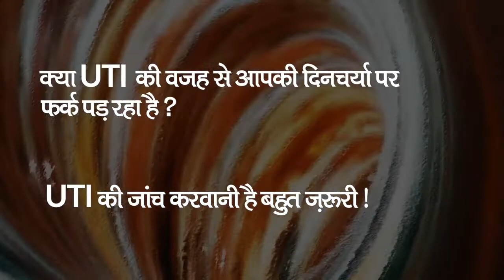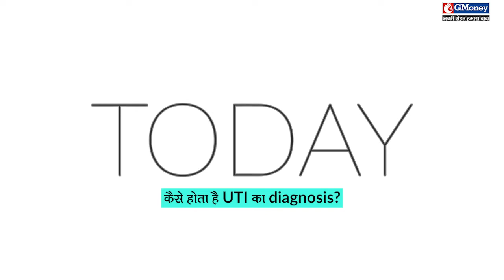UTI Diagnosis | Urinary Tract Infection Test | Urine Culture Test Report | GMoney Health Show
When you talk about UTI Diagnosis, it is important to know there are two kinds of urinary tract infection test that happen. In this video, we will learn about both the tests in detail.

An infection of the urinary system, which includes the kidneys, bladder, ureters, and urethra, is known as a urinary tract infection, or UTI.

The likelihood of developing a urinary tract infection is higher in women. According to some experts, the lifetime risk of contracting one is as high as 1 in 2, with many women experiencing recurrent infections for extended periods of time. UTI affects about 1 in 10 males at some point in their lives.

Visit the doctor if you think you may have urinary tract infection symptoms. To check for germs that cause UTIs, you need to provide a urine sample.

An ultrasound, CT scan, or MRI may be used to obtain a better look if you frequently get UTIs and your doctor suspects a urinary tract issue. They might also look inside your urethra and bladder using a long, flexible tube known as a cystoscope.

We have with us our super specialist Dr Mratyunjay Pathak and he is here to guide us on UTI diagnosis and the urine culture test:

Doctor Name: Dr. Mratyunjay Pathak
Designation: Medical Biotechnologist
Hospital Working: Director, Madhuricha Diagnostics Pvt Ltd, Kanpur

Points covered in the video:
0:00 Introduction
1:10 What are the two types of urinary tract infection test required for UTI diagnosis?
3:25 What is the Urine Culture test? Is it used for only UTI?
4:50 What is the treatment for UTI? Is it based on the Urine Culture test report?
6:54 When is the best time to give a urine sample for the test?
9:04 What are the other bacterial diseases that can be found through a urinary tract infection test report?

All information in the video is provided in good faith. However, we make no representation or warranty of any kind, express or implied, regarding the accuracy, adequacy, validity, reliability, availability, or completeness of any information thereof.

Accordingly, before taking any actions based upon such information, we encourage you to consult with the appropriate professionals. The use or reliance of any information contained on the site is solely at your own risk.

UTI Diagnosis | Urinary Tract Infection Test | Urine Culture Test Report